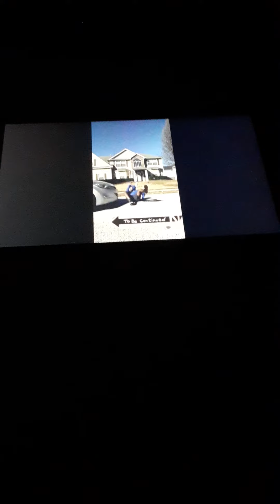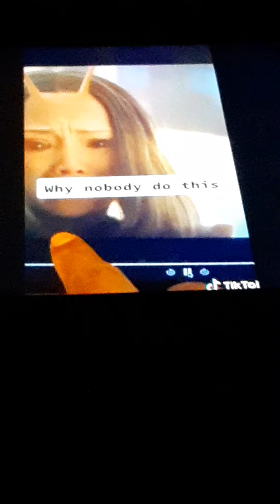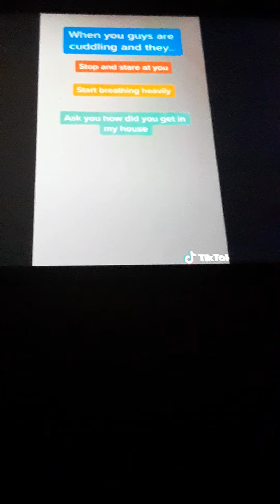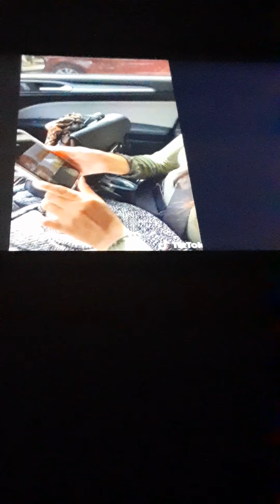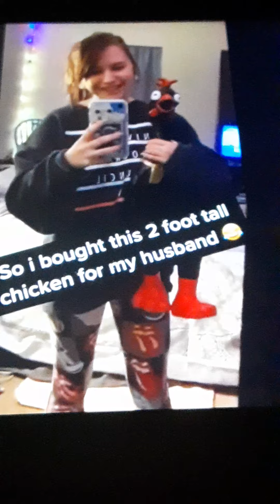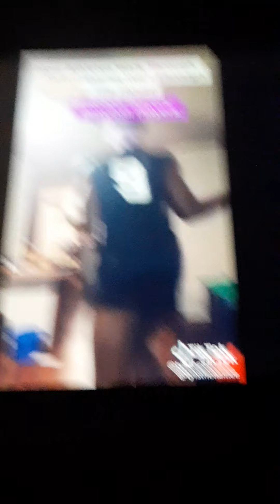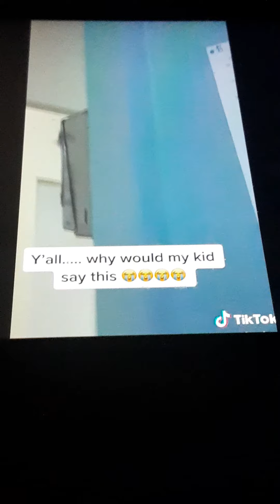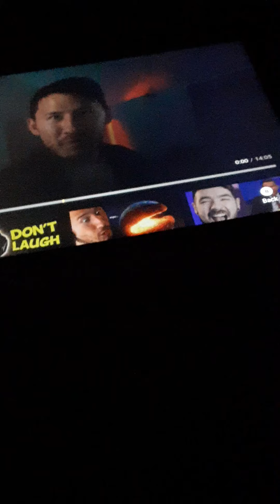Try Not to Laugh #2 (this isnt THAT impossible can you try not to laugh.)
this is supposed to be 99% impossible this isnt hard